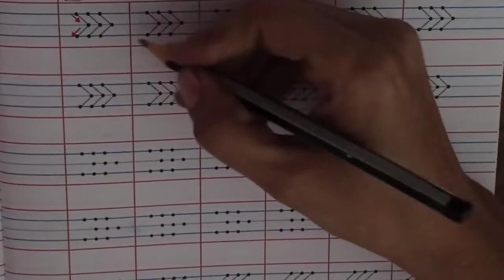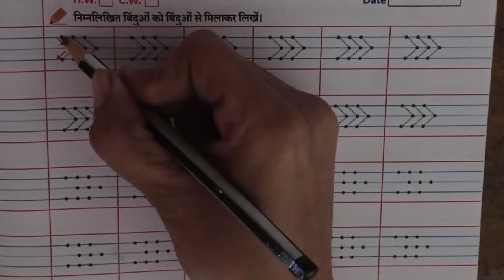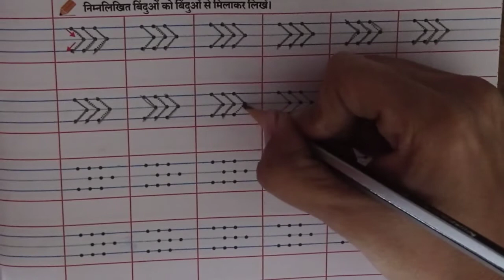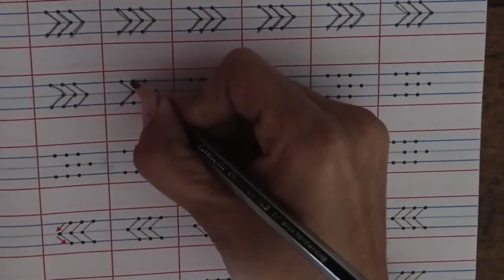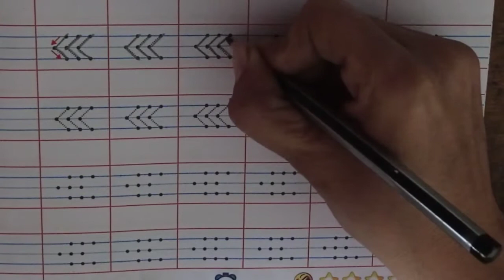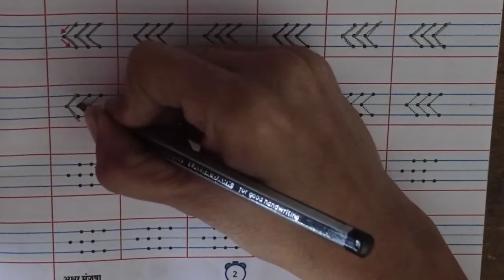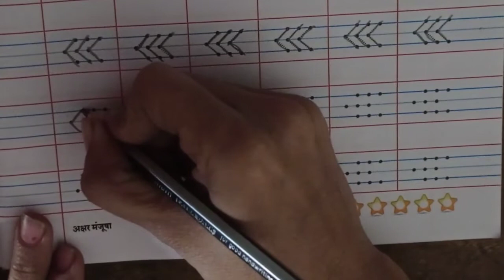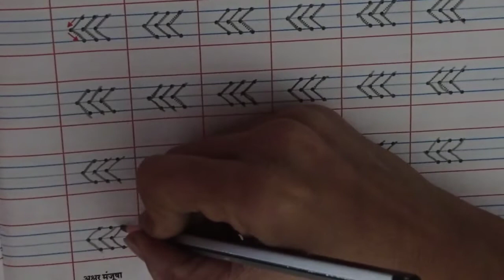STANDARD:- SR.KG / SUBJECT:- HINDI / Part:-2